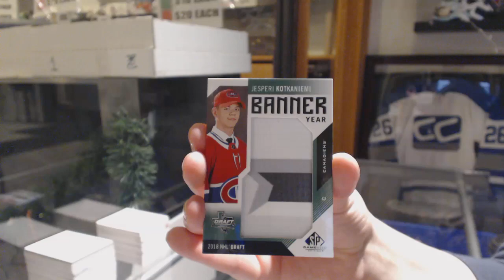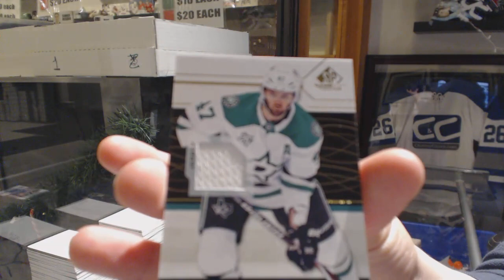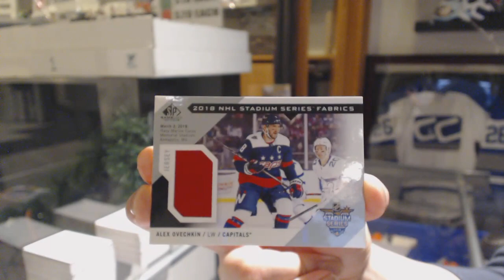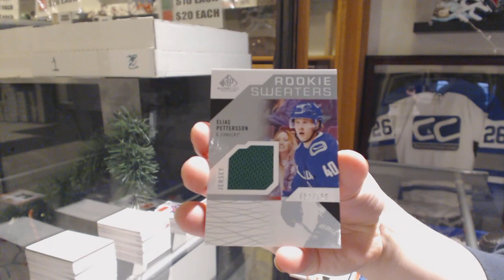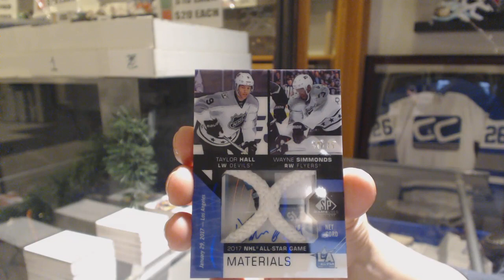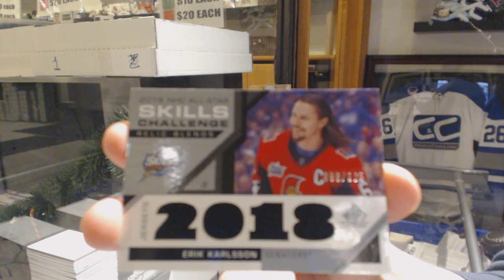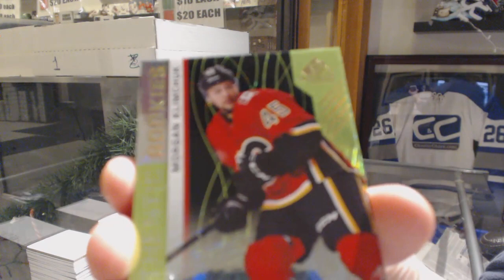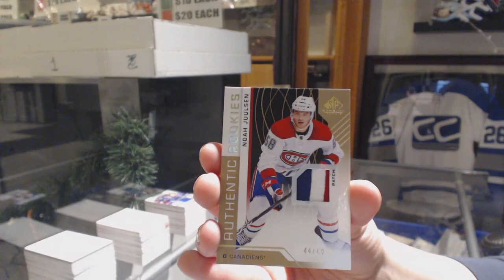18-19 Upper Deck SP Game Used Hockey 5 Box Break - C&C GB #10,397